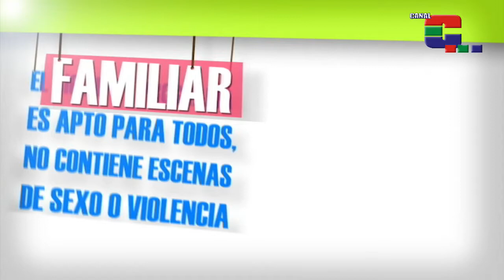Calidirecto con Alvaro Miguel Mina 22 marzo 2018